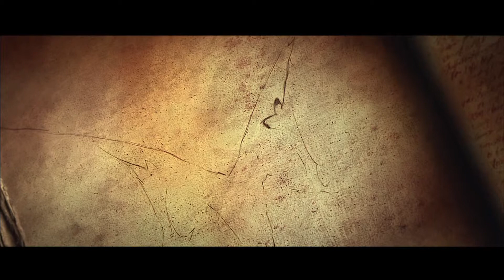Diablo III: Reaper of Souls Intro